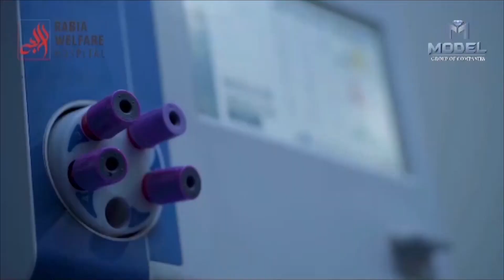پی ٹی آئی کا ضلعی صدر رانا لال بادشاہ کی قیادت میں یونین کونسل کی تنظیم سازی کے سلسلہ میں اجلاس۔